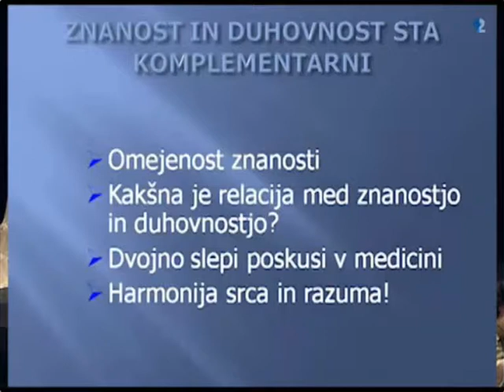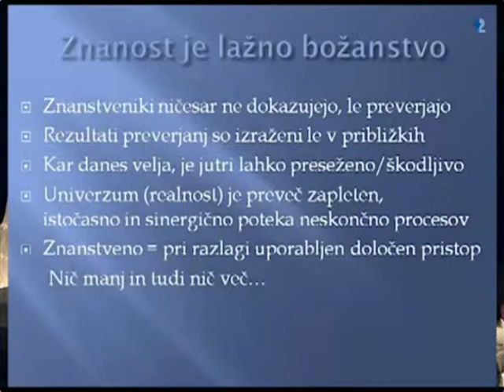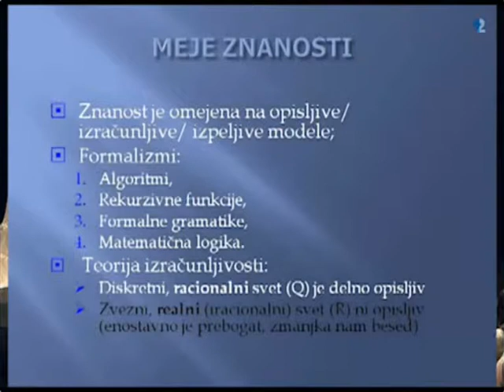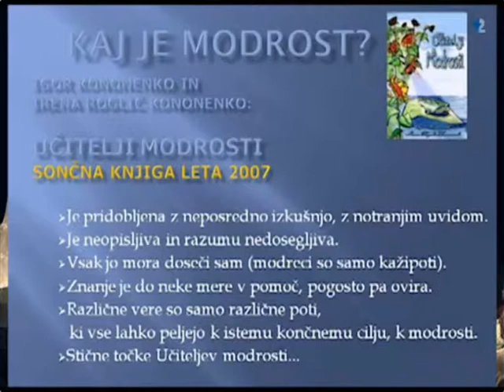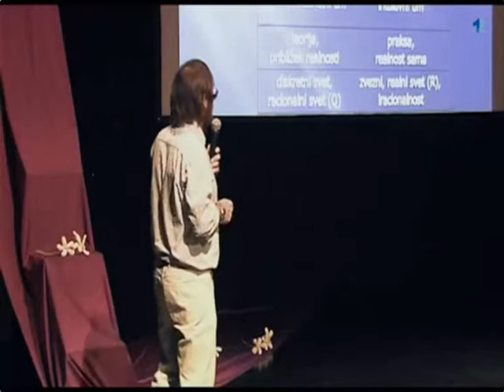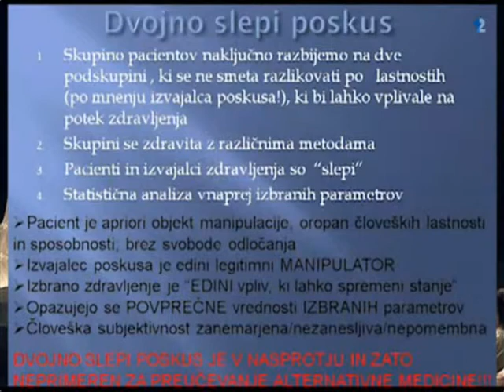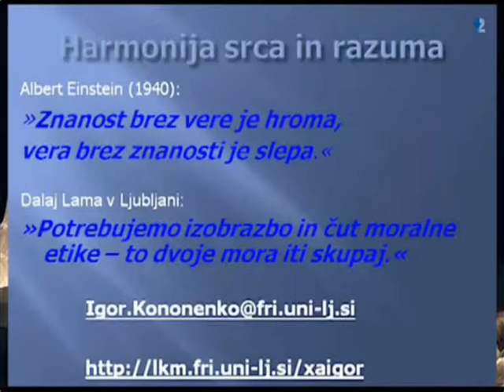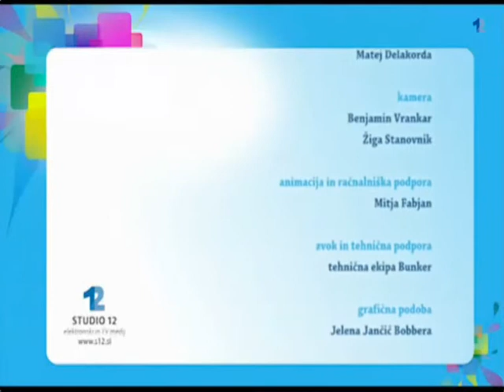Dr. Igor Kononenko Znanje in modrost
Igor Kononenko recieved his B.Sc. in 1982, M.Sc. in 1985, and Ph.D. in 1990 in computer science from University of Ljubljana, Slovenia. He is the professor at the Faculty of Computer and Information Science in Ljubljana (courses: Programming and Algorithms, Intelligent Systems, Machine learning, Artificial Intelligence)", the head of Laboratory for Cognitive Modeling and the member of Artificial Inteligence Department at the same Faculty. His research interests include artificial intelligence, machine learning, neural networks and cognitive modeling. He is the (co)author of about 210 papers and 13 textbooks (two in English). He is the member of the editorial board of Applied Intelligence Journal and Informatica Journal, he was also twice a chair of the program committee of International cognitive conference in Ljubljana and once in Kamnik. Besides artificial intelligence he is interested also in natural intelligence: self-healing, complementary medicine, meditation, relation between science and spirituality, and spiritual wisdom.